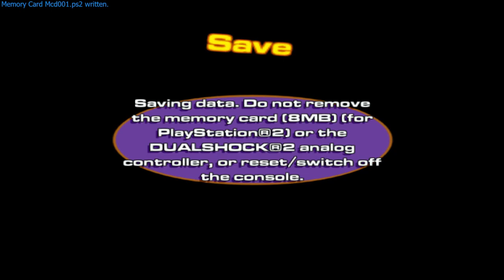BATTLESTAR ANTARCTICA - The Fairly Odd Parents: Breakin' da Rules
Following the VR themed world, we must now free our friends from the evil cpu!